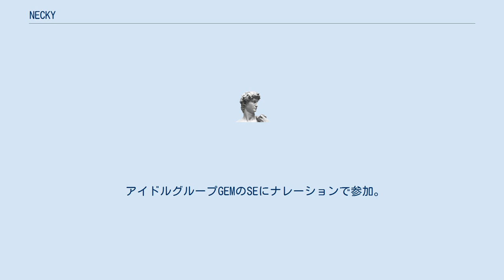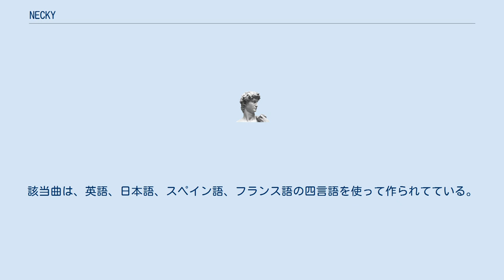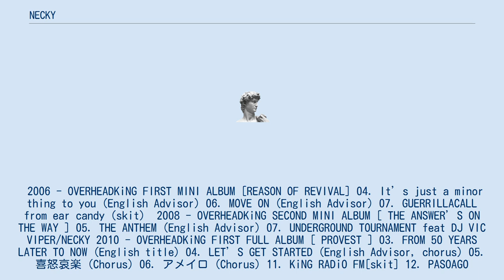NECKY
NECKY は、 作曲家、ギタリスト、ラッパー、翻訳・通訳者。
 9歳からオランダ、パキスタン、オーストラリアなどで生活していた。
 大学時代から楽曲を作り、アニメイベントにも出演していた。
 Mihimaru GTの楽曲「Promise」や、R&BシンガーAZUの「Summer Time！！！」、アニメ「宇宙兄弟」のエンディングテーマソング、Serena の「あなたがいればOK！」など、様々な楽曲にギターで参加しいた。
 アイドルグループGEMのSEにナレーションで参加。
 東京女子流の楽曲「Don’t Give It Up!」を作曲、沖縄のハードコアバンドROACHの楽曲の英詞を監修。
 2018年にアーティストMITSUGIと音楽ユニット「nMy」を結成し、トラックメイカーOrelusOneと共に、Ubisoftの発売予定タイトル『Beyond Good and Evil 2』の楽曲を制作。
該当曲は、英語、日本語、スペイン語、フランス語の四言語を使って作られてている。
ゲームのプロモーションにも楽曲の一部が使用されている。
 2020年初頭には、プロデューサーSeann Boweと楽曲「Heavenly」をリリース。
 2006 - OVERHEADKiNG FIRST MINI ALBUM [REASON OF REVIVAL] 04. It’s just a minor thing to you (English Advisor) 06. MOVE ON (English Advisor) 07. GUERRILLACALL from ear candy（skit） 2008 - OVERHEADKiNG SECOND MINI ALBUM [ THE ANSWER’S ON THE WAY ] 05. THE ANTHEM (English Advisor) 07. UNDERGROUND TOURNAMENT feat DJ VIC VIPER/NECKY 2010 - OVERHEADKiNG FIRST FULL ALBUM [ PROVEST ] 03. FROM 50 YEARS LATER TO NOW (English title) 04. LET’S GET STARTED (English Advisor, chorus) 05. 喜怒哀楽 (Chorus) 06. アメイロ (Chorus) 11. KiNG RADiO FM[skit] 12. PASOAGO (Sample voice, chorus) 2011 - Minimum Cox [R&B ElectRock] 01. Intro / Minimum Cox (skit) 14. Dicktation feat. Necky / Minimum Cox 2013 - Minimum Cox [PARTY ElectRock] 01. Intro / Minimum Cox feat.Necky (skit) 13. Orally feat.Necky / Minimum Cox 2013 - Mihimaru GT [Mihimaland] 03. Promise (Guitar) 2013 - AZU [Circles of Life/Summer Time!!!] 02. Summer Time!!! (Guitar) 2014 - Serena [あなたがいればOK!/Winter Dream] 01. あなたがいればOK! (Guitar) 2015 - Faylan [-Zero Hearts-] 07. 悲烈バイオレンス (Guitar) 2016 - GEM [Girls Entertainment Mixture] 01. Girls Entertainment Overture (skit) 2017 - 東京女子流 [predawn/Don’t give it up] 02. Don’t give it up (compose and guitar) 2017 - nMy [Pain, Pleasure and Passion] Pain, Pleasure and Passion vs. Nana Hatori (Guitar, lyrics, and vocals) Sonic Wars　Moonlight Battlefield (lyrics) 2018 - nMy [2...